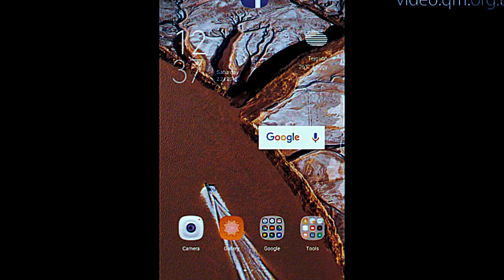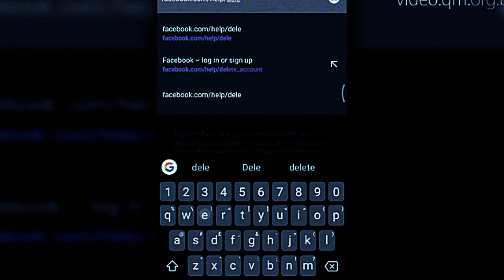How to Delete Facebook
Step by step facebook deleting process